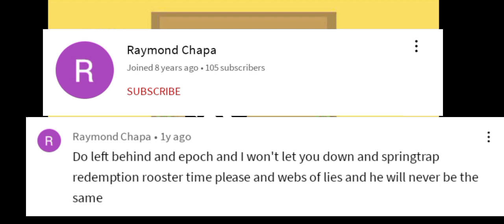Fnaf 1 reacts to He'll never be the same (old, cringe)